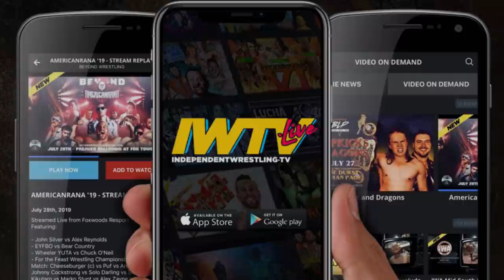[Free Match] Leyla Hirsch vs. DL Hurst | Beyond Wrestling "Americanrana '19" IWTV.live (Intergender)